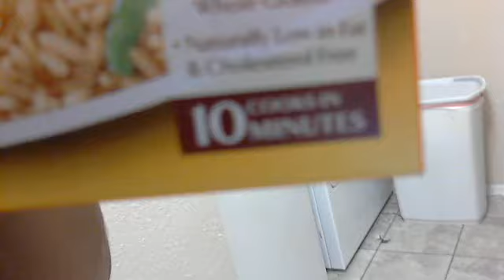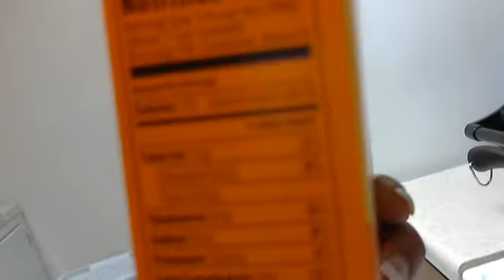Weight Lose Dinner (Jerk Chicken AGAIN!!!)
Hey guys heres another dinner idea to try. Remember that it's all about finding something healthy that you like to eat and making different versions of that so you dont get bored.